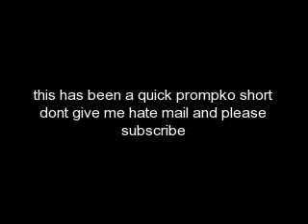Tyler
a short montage of tyler